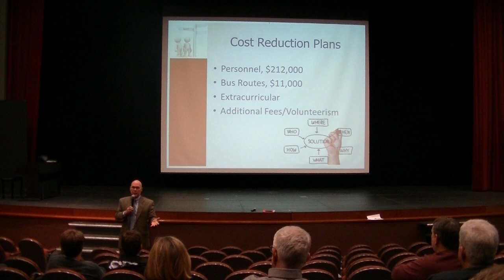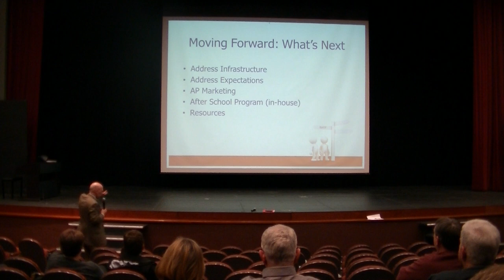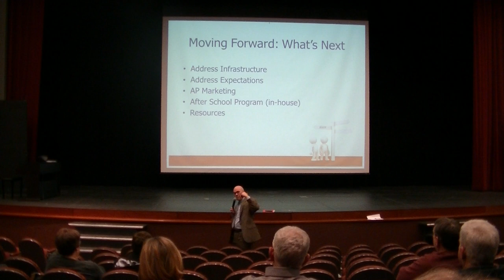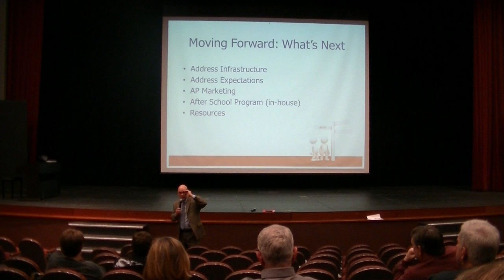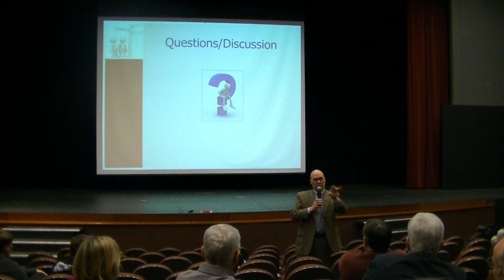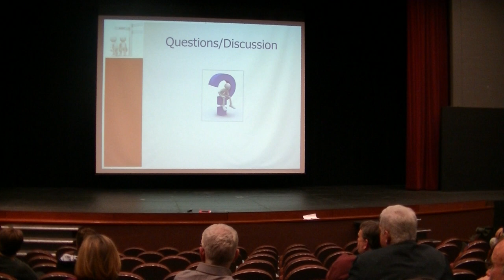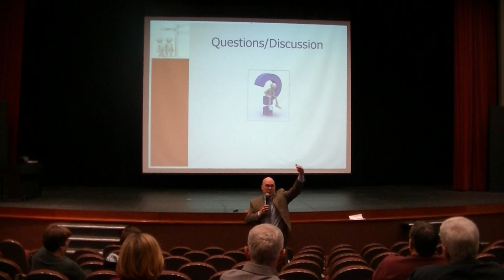Riverton CUSD #14 State of the Schools Part II (Second Half)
Dr. Thurman's State of the Schools Address for Riverton Community Unit School District #14 (Second Half)